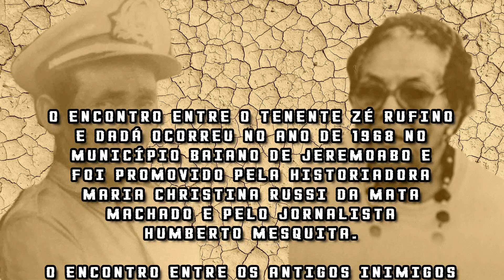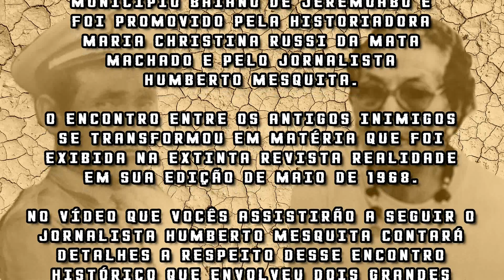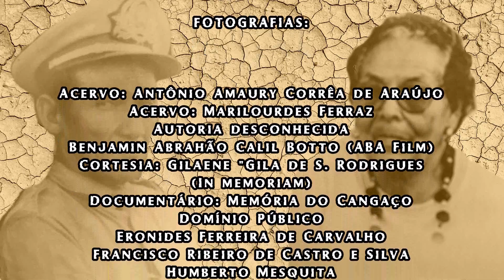A história do encontro entre o Tenente Zé Rufino e Dadá.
Um encontro histórico entre antigos inimigos ocorrido no dia 31 de maio de 1968 na cidade baiana de Jeremoabo, onde ficaram frente a frente o célebre Tenente Zé Rufino, notório perseguidor e matador de cangaceiros, e a ex-cangaceira Dadá, companheira do cangaceiro Corisco.

Zé Rufino foi responsável pela morte de vários cangaceiros pertencentes ao bando de Lampião e pela morte de Corisco o "Diabo Loiro", nessa mesma ocasião Dadá foi baleada na perna direita e teve de ser amputada posteriormente, ficando condenada para sempre ao uso de moletas.

Um encontro tenso e emocionante que foi promovido pela historiadora Maria Christina Russi da Mata Machado e pelo jornalista Humberto Mesquita.

Atenciosamente:

Geraldo Antônio de Souza Júnior - Criador e administrador dos canais Cangaçologia e Arquivo Nordeste.